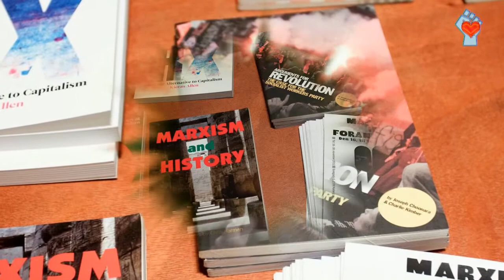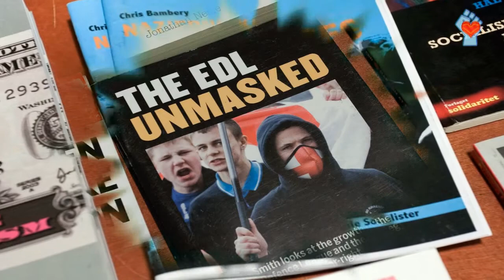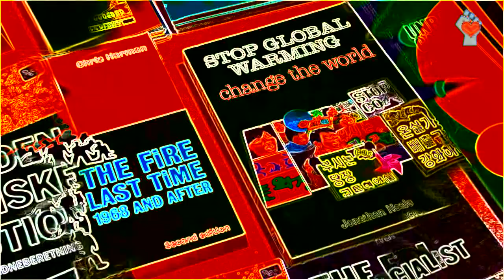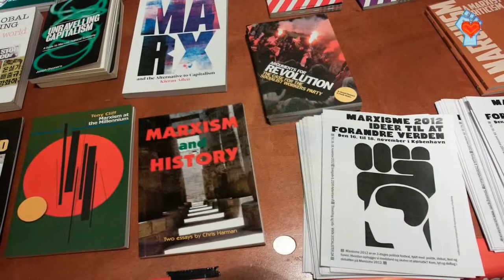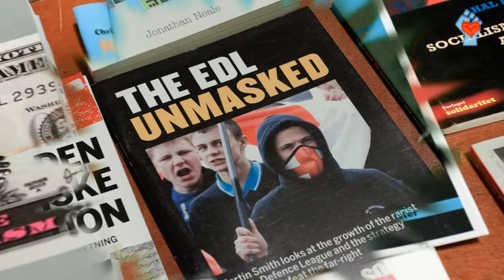Tina MacVeig 20120913: Vi vil ikke betale for krisen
Vi vil ikke betale for krisen
Tina MacVeig Irsk socialist foræller om erfaringer fra kampen imod nedskæringer og den voksende fattigdom som vi også ser mere og mere af i Danmark.
Krise har en regning og de fattige samt de 99% er de første som altid skal betale.